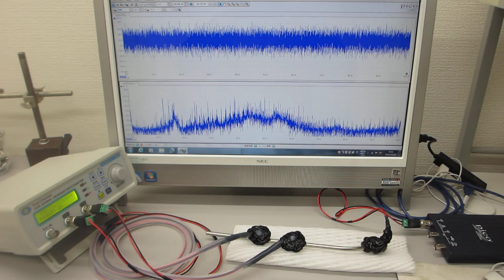超音波発振制御プローブの超音波伝搬特性テスト（超音波システム研究所）